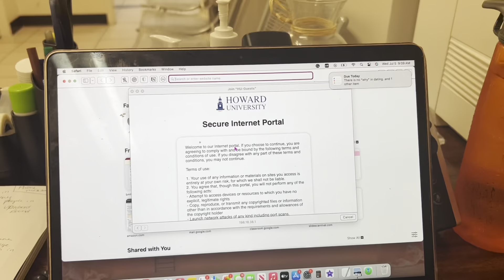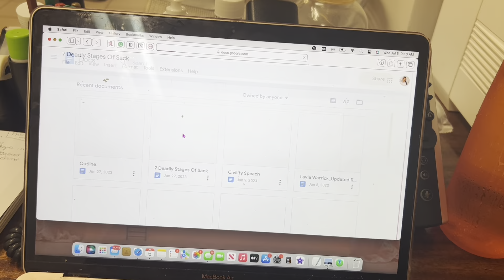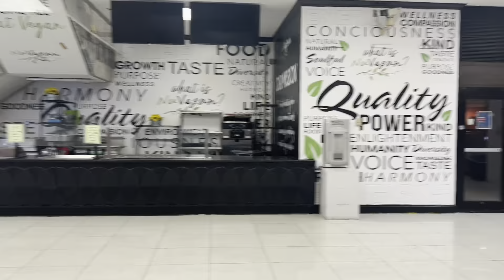DAY IN MY LIFE OF WORKING AT HOWARD UNIVERSITY: Regrouping Series Episode 1| Layla Michelle